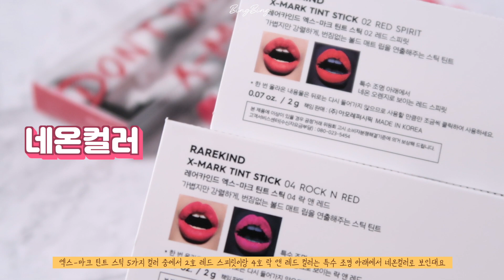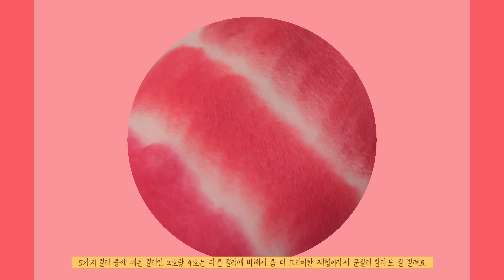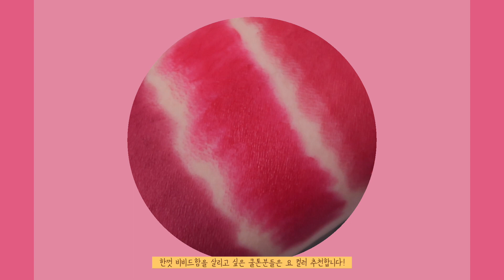ENG) 레어카인드 신상 립 🍎 엑스 마크 틴트스틱 5가지 전색상 발색 리뷰 ! RAREKIND LIP TINT REVIEW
레어카인드 신상 립 전색상 리뷰!
유튜브에 영상이 없길래 제가 준비해봤어요😎
밀착력 지속력이 대박이라 여름에 아주 탈탈 털어 쓸거 같아요
이 좋은 걸 나만 알고 있을 수 없다!
오늘 영상도 즐겁게 봐주쎄요!

* 발색은 맥/아이폰 기준입니다 *

🍎 사용제품

O-LENS
아일랜드그레이

RAREKIND
엑스마크틴트스틱 전색상